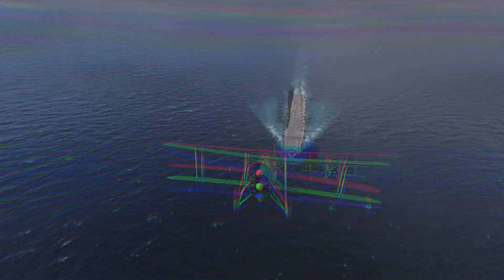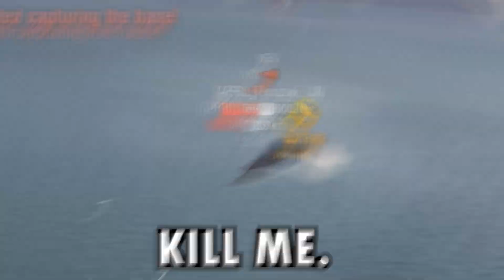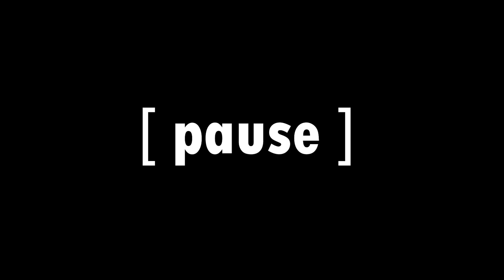The Ark Royal Experience | World of Warships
Playing this ship made having my max DD emblem on worth it.
Video Footage: All footage is by myself.
Want to join my clan/community WoWs Discord? We don't care about what server you're on, how good you are at the game, or whether or not you want to participate in server activities, all are welcome.

We are currently planning clan battles, and we are up for division on numerous occasions of the day. Our main server location is ASIA, but we welcome players from all server locations.
Want to start playing World of Warships? Join with my link on any server to get some great starting rewards, like the Tier 3 Battleship Dreadnought, 1000000 silver, 14 days of premium, 700 doubloons and x10 'Hunter' camoflauges.

Did you enjoy the video? I don't mind. Any little thing matters.